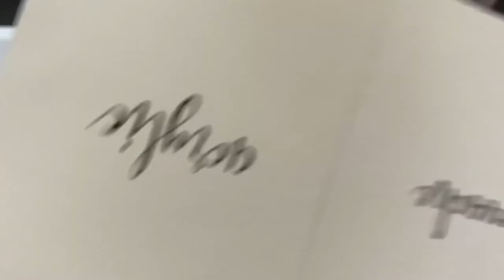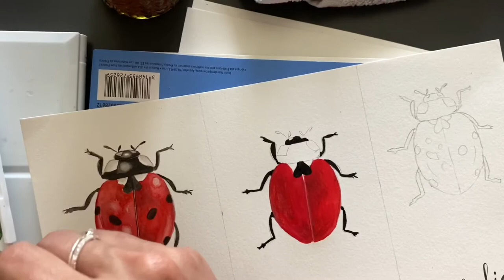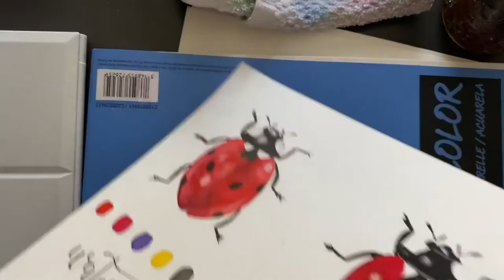Lady Bug in Gouache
Try your hand at gouache.
In this video, I will show you step-by-step how to paint a Lady Bug with gouache.

I had this idea to show one subject in 3 different mediums.

SUPPLIES:

Watercolor paper
Round and flat brush
Gouache paint
Cup of water
Towel